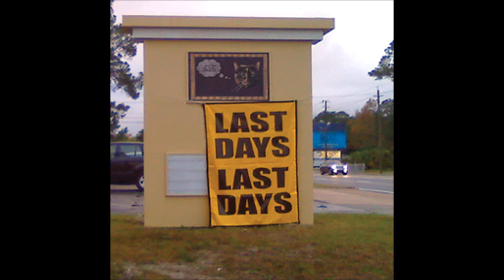another cultural landslide 09 not enough bullets